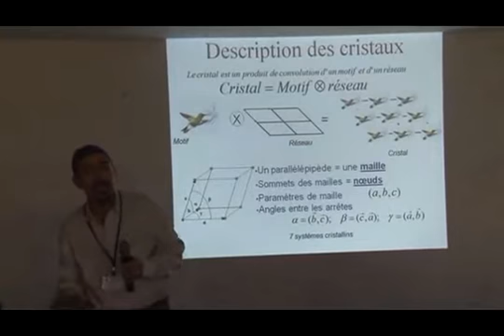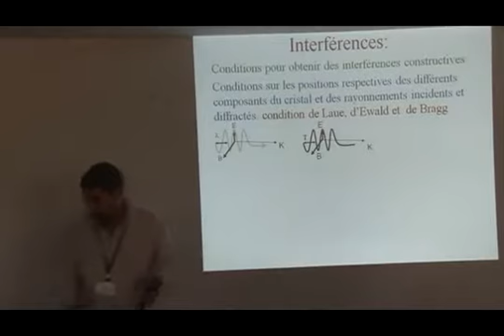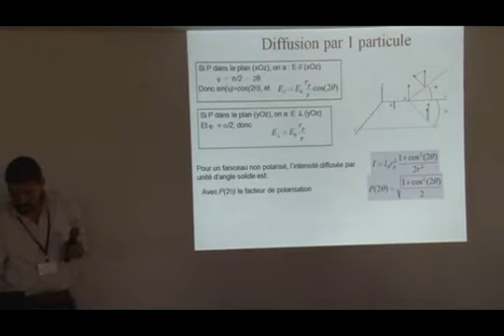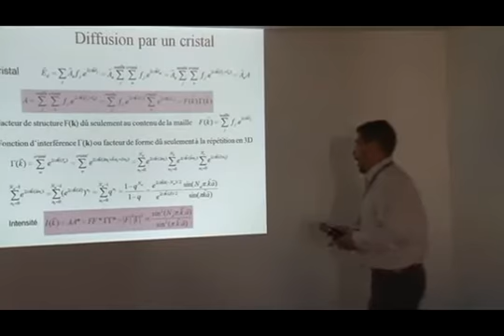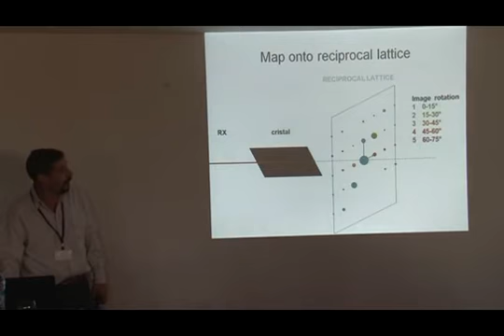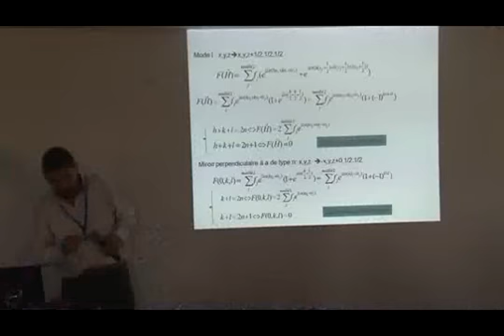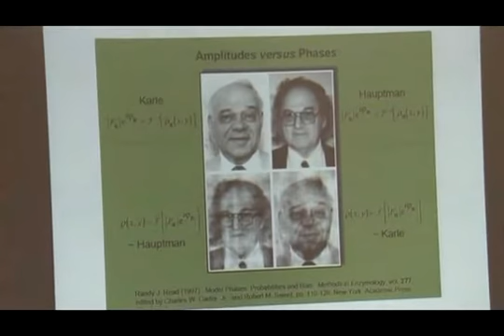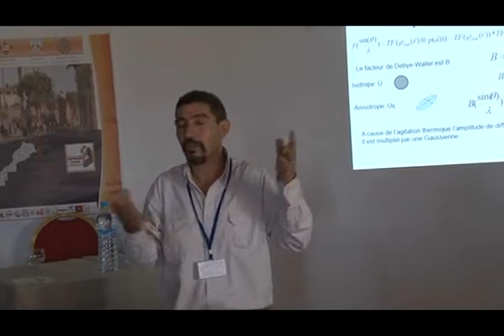Professeur Mohamed Souhassou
La diffraction des rayons X et neutrons (2 h)
 poudres
 monocristaux
 Principes de diffraction, l'espace réciproque
 intensité diffractée par un cristal
Professeur Mohamed Souhassou Université de Lorraine -Nancy -- France